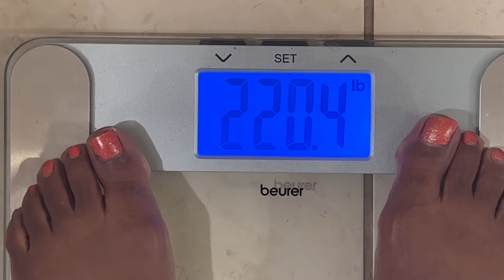Week 7 Results of my 12 Week Transformation| Intermittent Fasting| 100 pound Weight Loss Journey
In today’s video, I am EXCITED to share with you the RESULTS of Week 7 of my 12 Week Transformation on my 100 pound weight loss journey! This week was also my fourth full week of intermittent fasting and I am amazed as to how GREAT I feel.

This week was my goal was to really zoom in and continue to eat the foods that I truly enjoy in my during my eating window, while also managing my stress levels during a busy work week.

One of the first things that I noticed about this week is that while fasting my attention span is much better and I am able to focus so much better. This is a major benefit to me as it allows me to get my work completed at a better pace. It also kept me from jumping from one task to the other and I was able to be laser focused on one task at a time until it was completed.

Next, I noticed that I was able to pick up seafood for my family and not feel the desire to eat any of it while in my fasting window. I simply put some to the side to enjoy one my eating window was open again, which in this case was around 5:30am. Lol.

Another benefit that I noticed was that I was able to cook a ton of food for my family for a birthday party, and not feel the urge to even taste any of it while I was in my fasting window.

I’m so thrilled that I’ve gained better control of my emotions around food. Im even more excited that exercise for me has truly become the thing that I do because I enjoy it and not just the thing I do to lose weight.

In today’s video I share my weekly weigh in. So far my lowest weight on this 100 pound weight loss journey has been 222.0 pounds. This week? I’m very pleased to share that I weighed in at 220.4 pounds making this my new lowest weight on this journey!

I am BEYOND excited and thrilled about this.
I finally feel as if my outside is beginning to match my inside.

❤️-Felicia